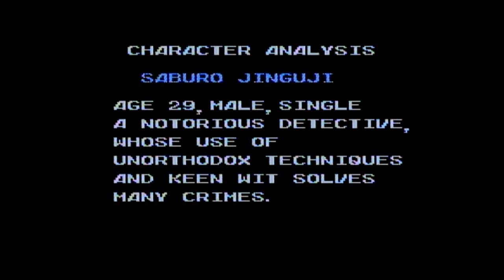#1 探偵神宮寺三郎 横浜港連続殺人事件 【ファミコン全ソフト実況】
探偵神宮寺三郎シリーズ　横浜港連続殺人事件を実況プレイしていきます。

【スポーツ】

【ＲＰＧ】